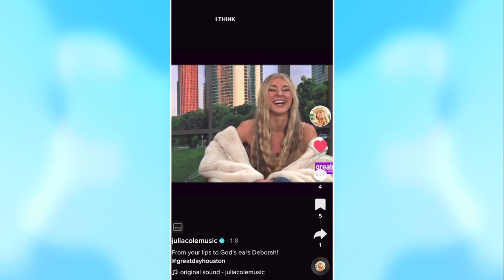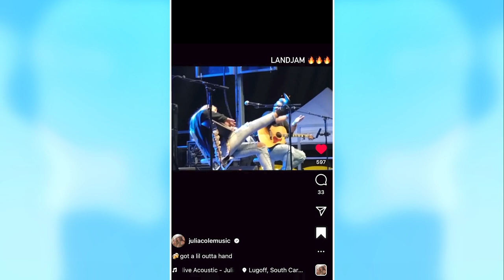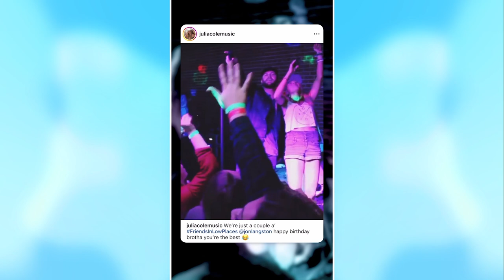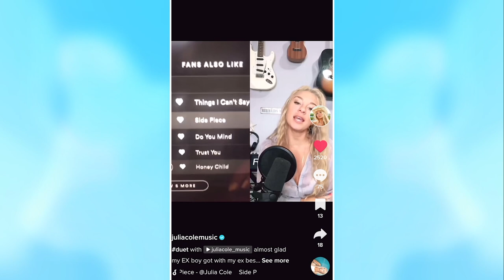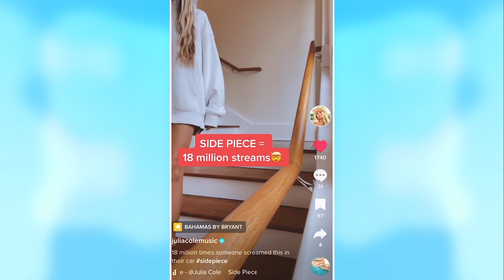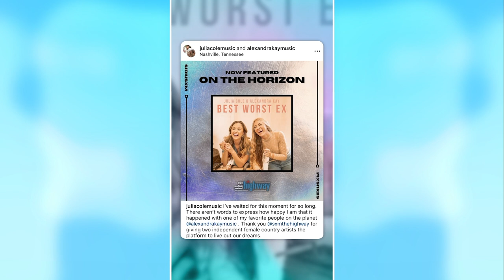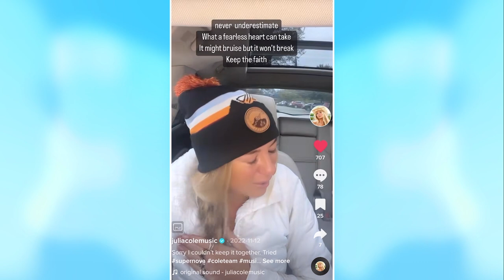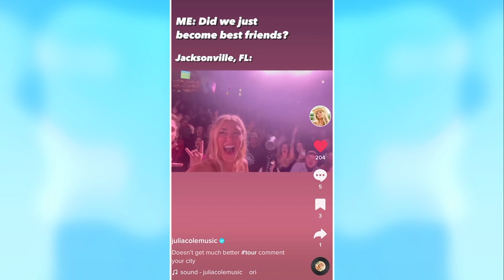Julia Cole’s Success Is Proof Of The Power Of Social Media | Viral To Verified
With numerous songs that have gone viral and over 100 million streams as an independent artist, it’s safe to say Julia Cole is changing the game 📈 👏